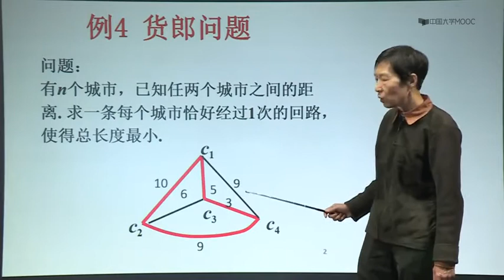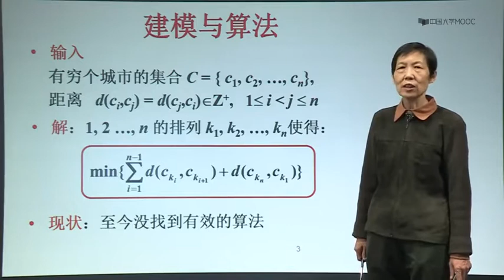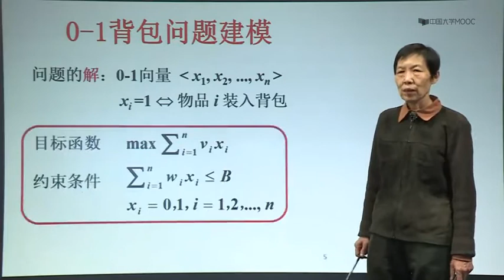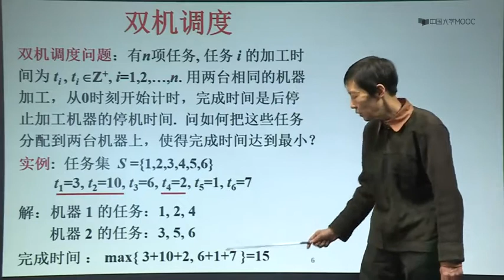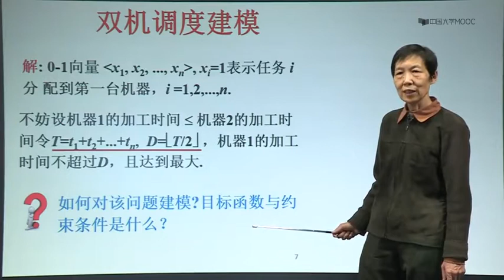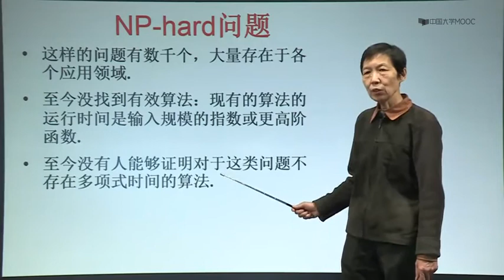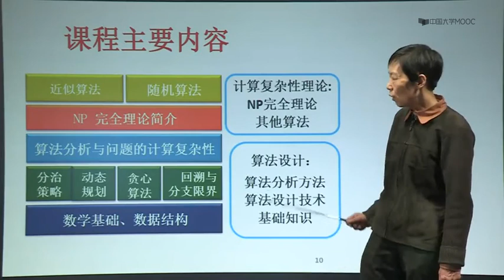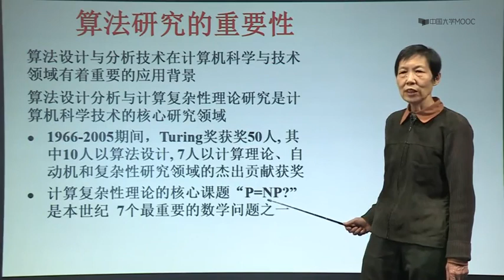1 4 货郎问题与计算复杂性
算法设计与分析 - 北京大学